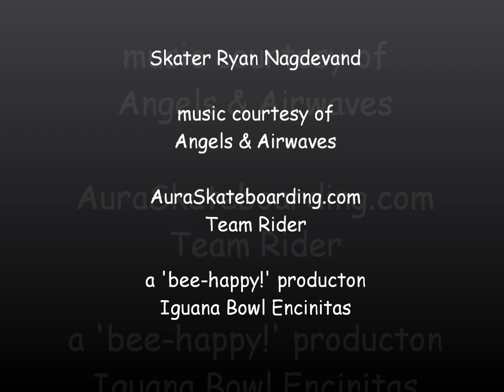Ryan Nagdevand Iguana Bowl footie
AURASkateboarding team rider Ryan Nagdevand takes a few runs in the Iguana Bowl. Ryan is 12 years old and lives in Encinitas.